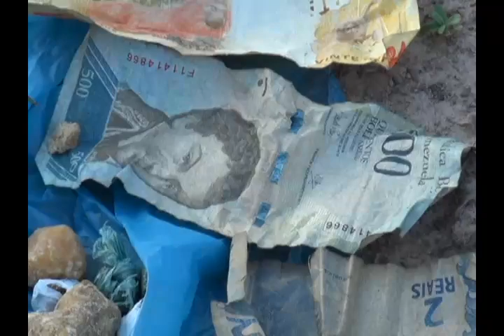PRISÃO QUADRILHA EM BACABEIRA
UMA QUADRILHA É PRESA PELA POLICIA MILITAR EM BACABEIRA